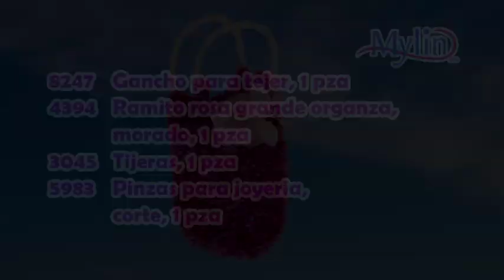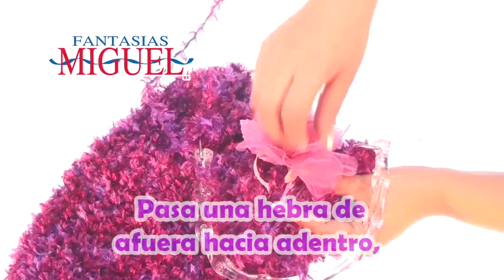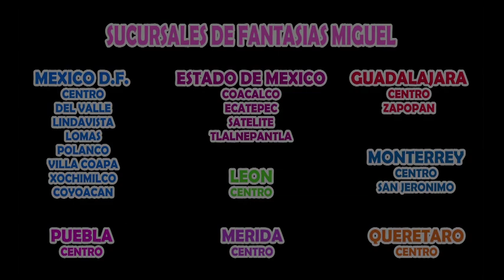Como Hacer Una Bonita Bolsa Tejida Con Flor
Aprende como tejer una bonita bolsa con una flor para impresionar a tus amistades.